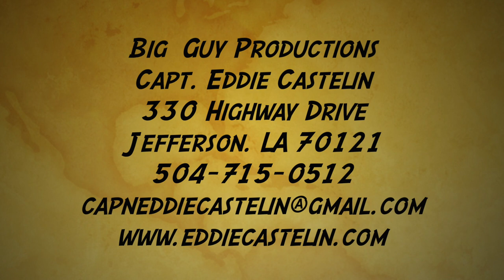# 306 Bottle Stopper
how to turn and finish bottle stoppers